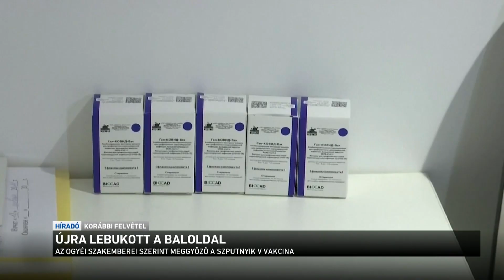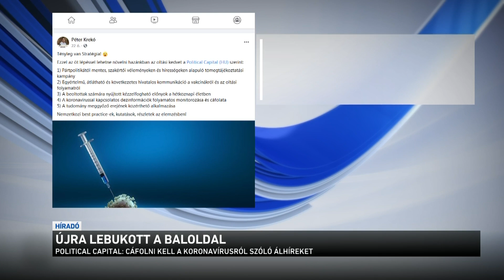Újra lebukott a baloldal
Miközben Brüsszelben jogászkodásba csap át a nyilatkozatháború az oltóanyaggyárak és az Európai Bizottság között, addig a hazai baloldal folyamatosan támadja a kormányt, amiért próbál más forrásból is vakcinához jutni. Egy hónapja az oltásellenességre építő politikai kommunikációról Krekó Péter, a baloldalhoz köthető Political Capital elemzője rántotta le a leplet. Szerinte azonban csak kiforgatták a szavait. A kormánypártok felszólították a baloldalt: hagyja abba az aknamunkát.